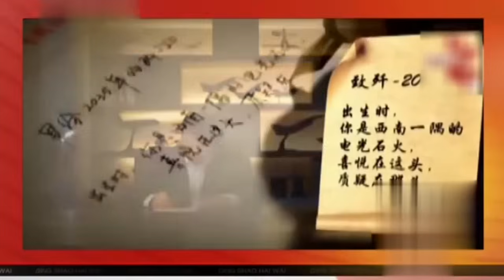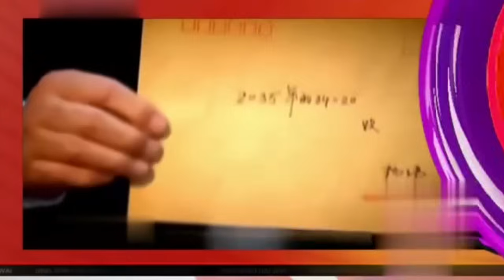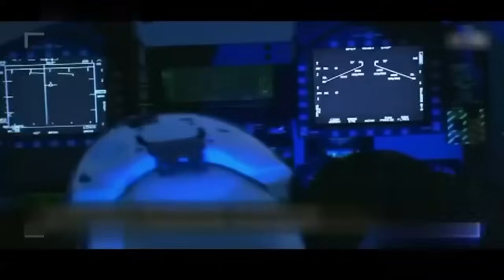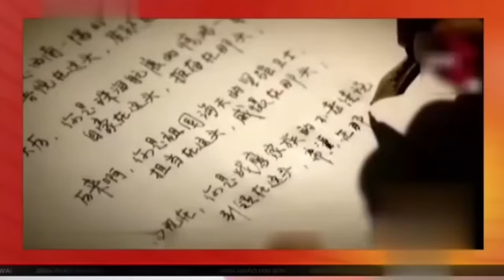日美乱了手脚!歼-20五机编训让全世界为之一震,美军陷入反隐身恐慌【军事观察】